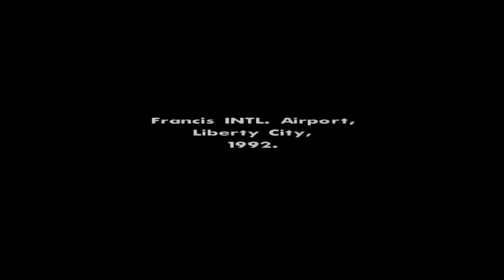THEY MURDERED HIS MOM?! #1 W/ COMMENTARY | gtasanandreas Gameplay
CJ COMES BACK HOME TO BURY HIS MOMMA #1 W/ COMMENTARY | gtasanandreas Gameplay PS4